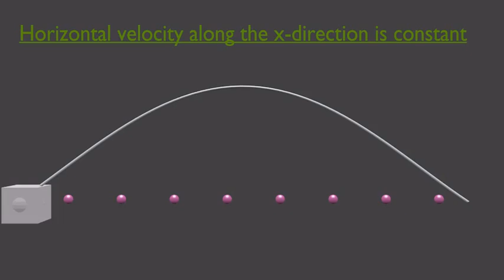Projectile Motion - The horizontal velocity component